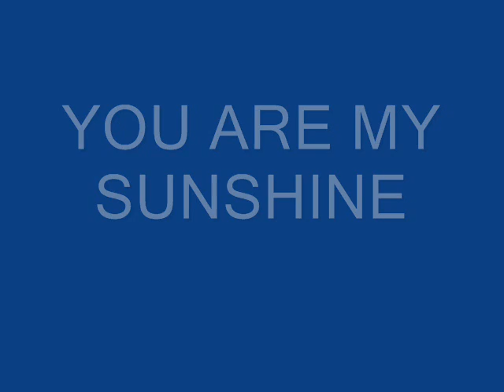MY SUN FLOWER VIDEO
THIS IS A SUN FLOWER VIDEO THAT ALLISON DID OF SUN FLOWERS PHOTOS THAT I LIKE SUN FLOWERS ARE MY FAVORITE FLOWER I HOPE YOU LIKE IT AS MUCH AS I DID THANK YOU.